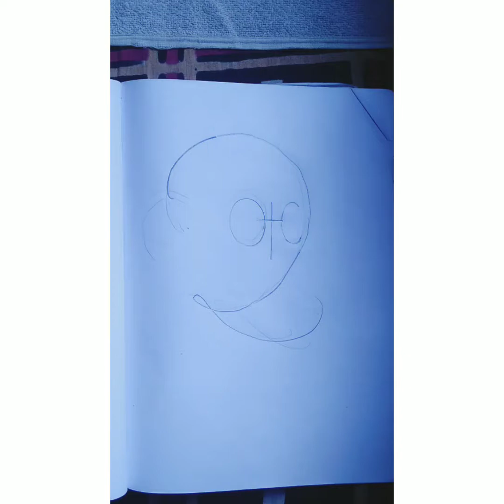How to draw Gandhi's from 2nd oct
target 1m likes plzz support bhai